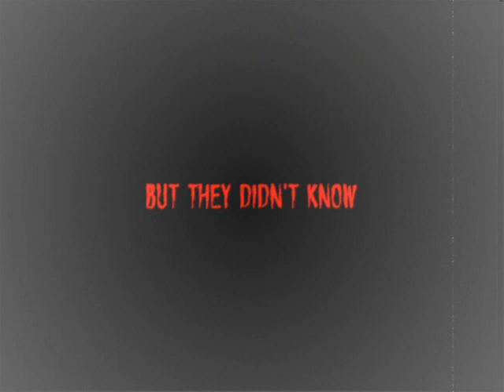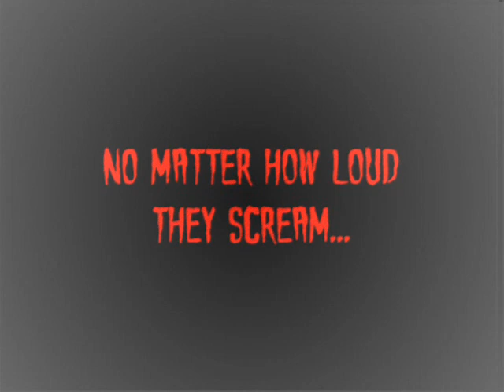The forest of death trailer (made by portman)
this is The forest of death trailer
which was made by Portman